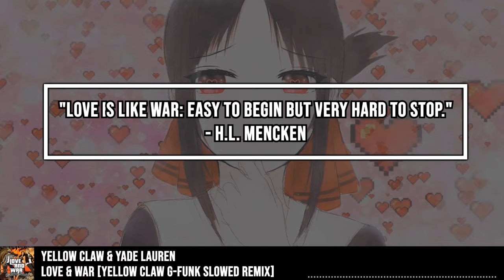8D Nightcore → Love & War (Yellow Claw G-Funk Remix) Lyrics | USE HEADPHONES 🎧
Yellow Claw - Love & War (feat. Yade Lauren) [Yellow Claw G-Funk Slowed Remix]

💽 Label: Mad Decent

Character: Shinomiya Kaguya
Anime/Game/LN: Kaguya-Sama: Love is War